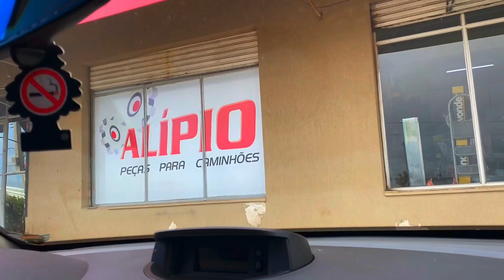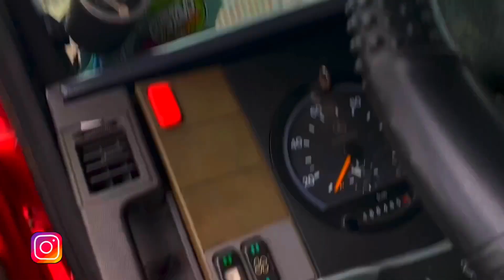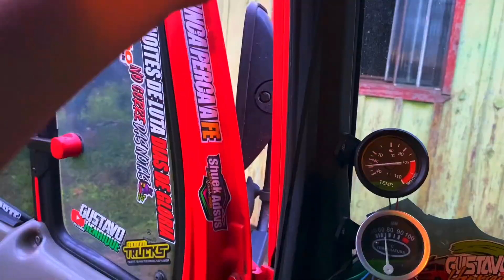VOLTEI A BUZINA VERDUREIRA NA CORDINHA!!!